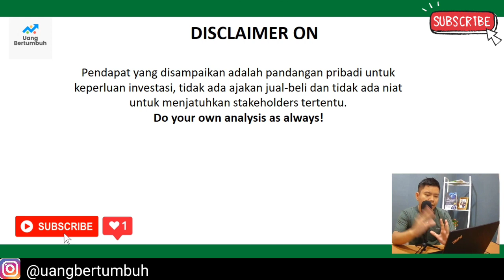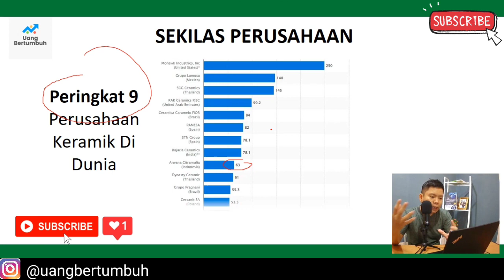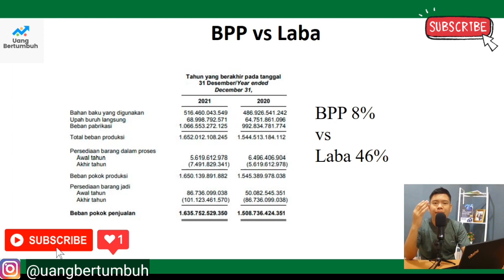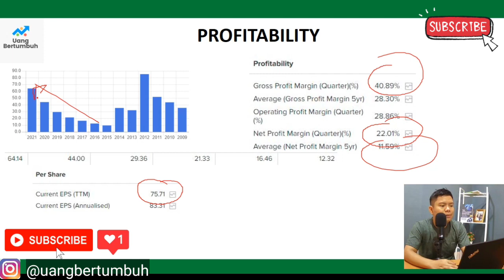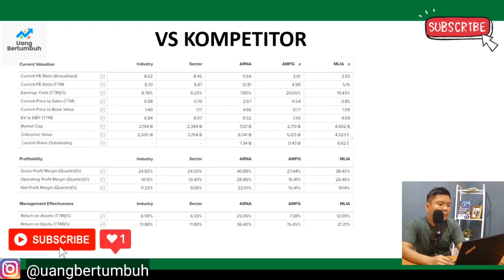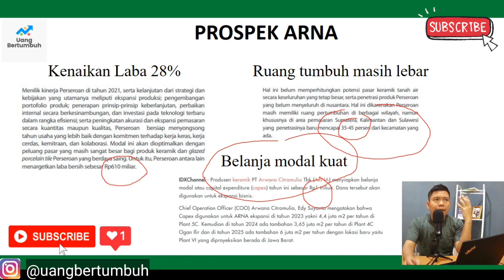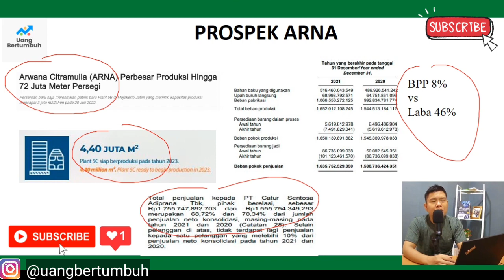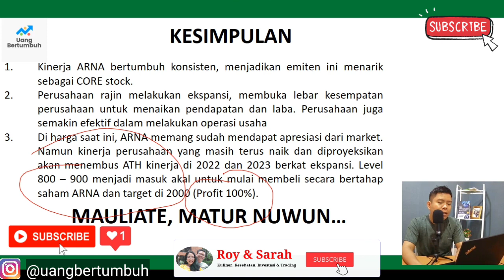BAHAS SAHAM ARNA... PABRIK KERAMIK TERBESAR NO 9! CORE STOCK UNTUK JANGKA PANJANG?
Kita baham saham ARNA. 4 saham ini sudah koreksi cukup dalam. Tertarik? Lakukan analisa kalian sendiri ya, bukan ajakan jual dan beli saham tertentu :)

Cheers,
Roy